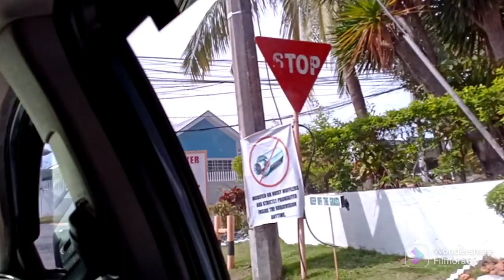BACK AND FORTH DRIVING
INGAT TAYO GUYS.